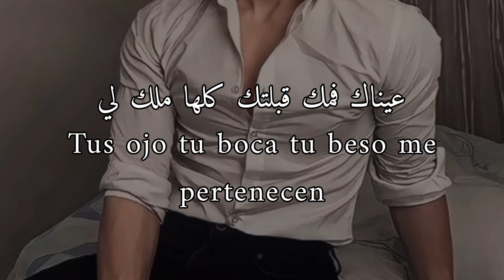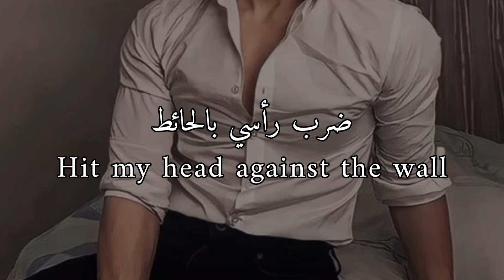اغنية تيك توك الاسبانية +18 ride or die pt. 2 مترجمة للعربية with villano tokischa Lyrics tiktok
اغاني اغاني اغاني اغاني
اغاني اغاني اغاني اغاني اغاني اغاني اغانياغاني اغانياغانياغانياغانياغانياغانياغانياغانياغانياغانياغانياغانياغانياغانياغانياغاني